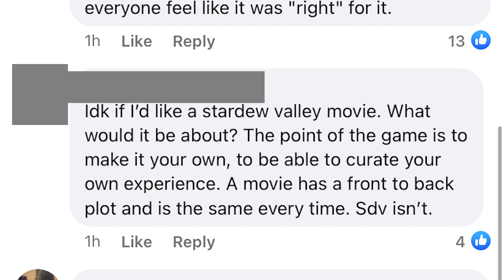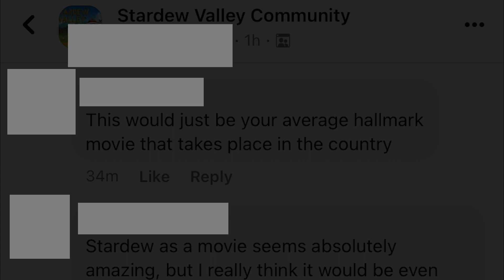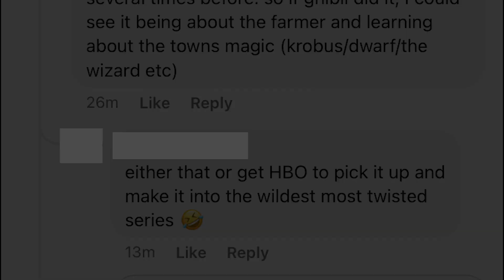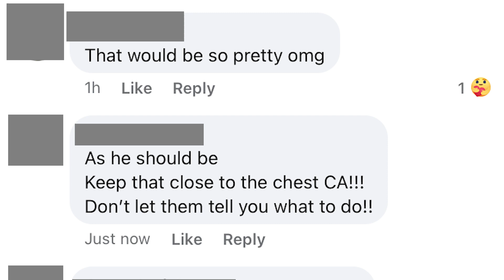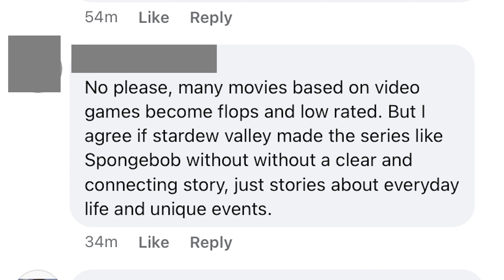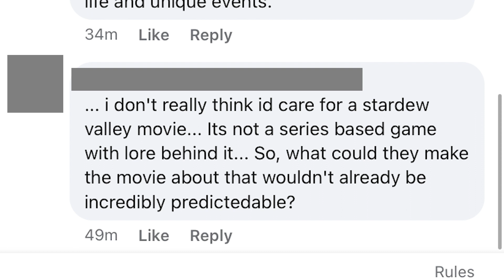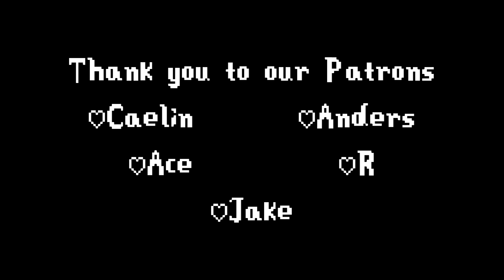What if Stardew Valley was a Studio Ghibli movie?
Would you like to see stardew adapted into a movie or tv series? Why or why not? What do you think it would be about? Tell me your thoughts!